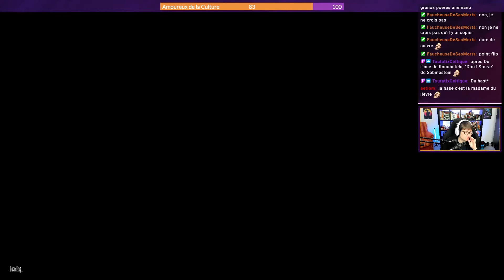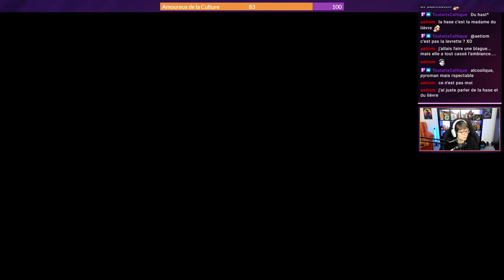Don't starve partie 11 : Finalement le Valhalla...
Suite de cette partie de Don't Starve. Dans cette vidéo, on était en mode survivor...mais le Valhalla m'a rattrapée !

Pour ne louper aucun live sur twitch​​, vous pouvez suivre ma chaîne